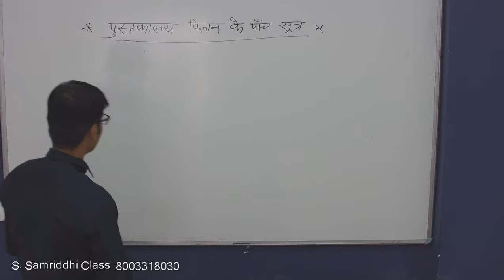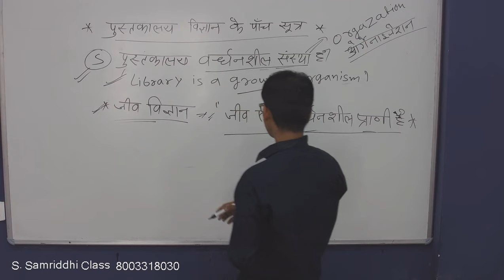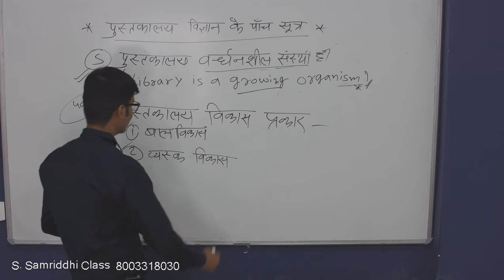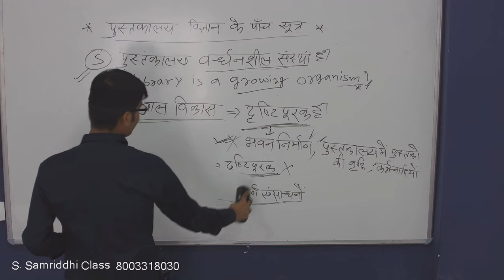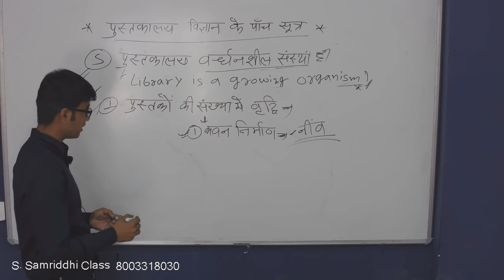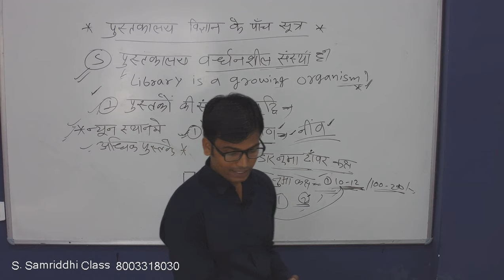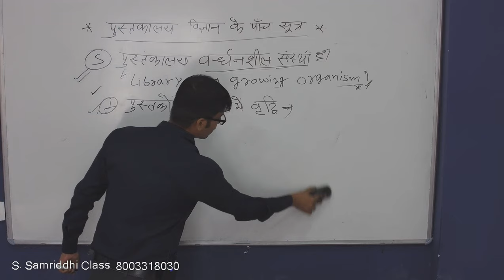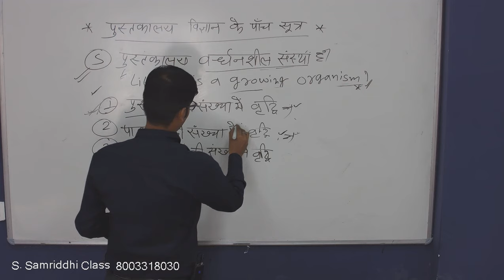5th Law of Library Science - FIVE LAWS OF LIBRARY SCIENCE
"पुस्तकालय एवं सुचना विज्ञान" विषय से किसी भी प्रतियोगी परीक्षा की तैयारी करने वालों के लिए यह वीडियो विशेष रूप से बनाया गया है। देखिये पुस्तकालय विज्ञान का पाँचवाँ सूत्र क्या हैं? आइए पवन पालीवाल सर के द्वारा बताये गए तृतीय और चतुर्थ सूत्र के भाग 2 को देखते हैं ।